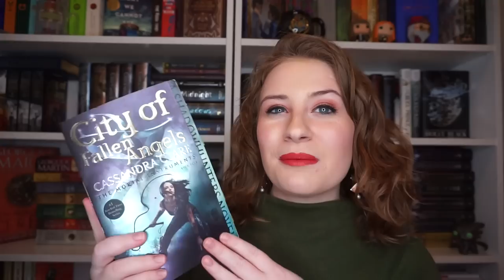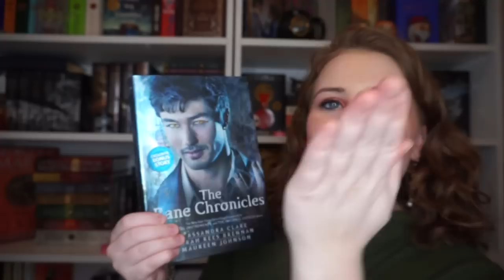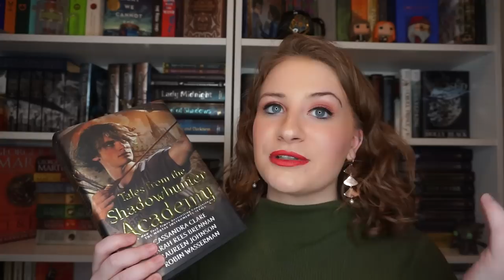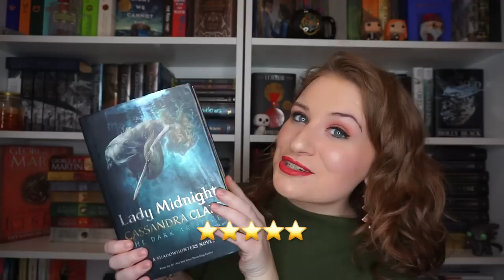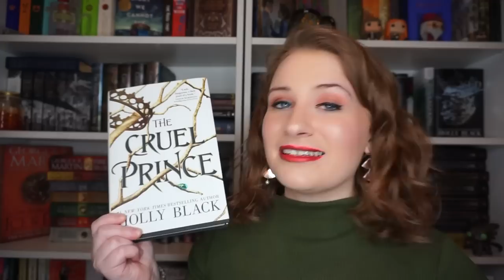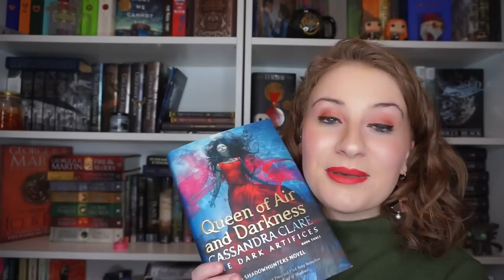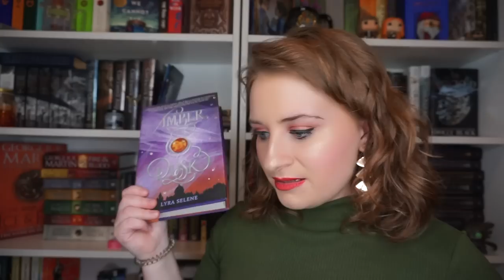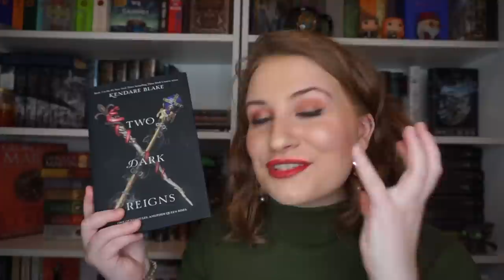CATCH UP WRAP UP ✨🌸 | 22 Books!! 😱| Nov - Jan ❄️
It's been a while since I've done a wrap up, but here I am to fill you in on all the books that I've read since November! Buckle your seatbelts, because this is a DOOZY 😂